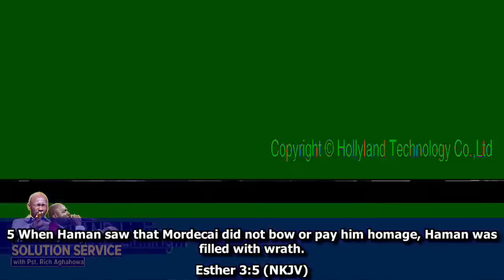Prayer To Cancel The Evil Plans of The Enemy | Prayers for Protection